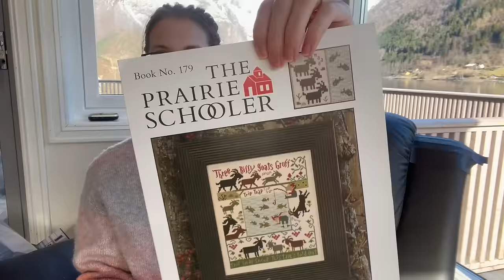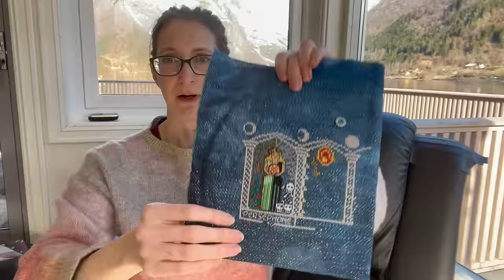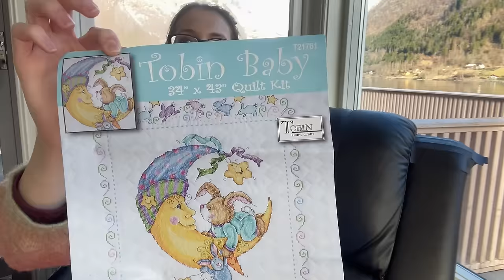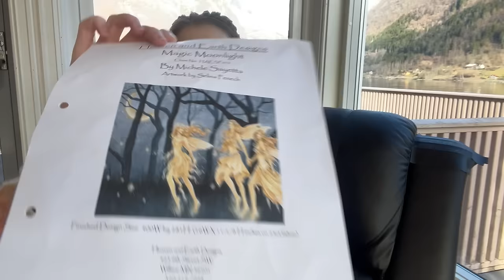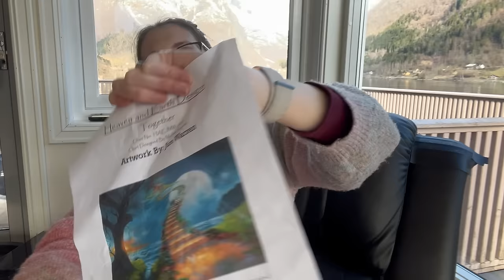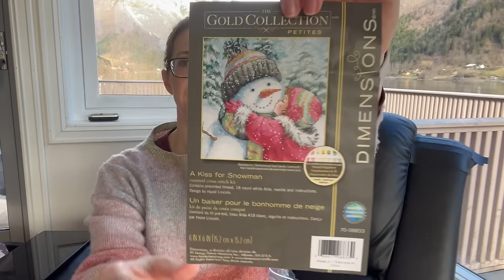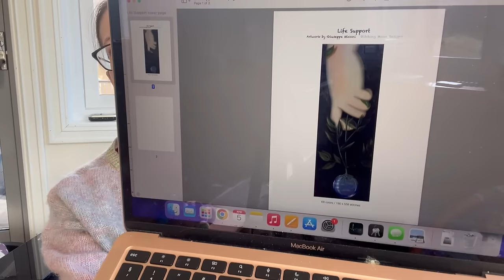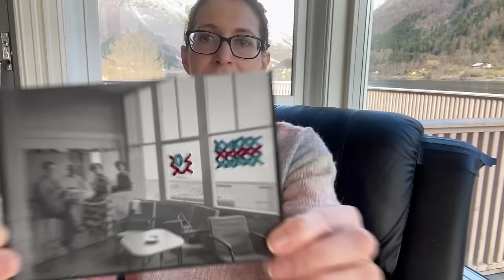Flosstube #50 - I actually did some stitching!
Projects Mentioned:

3 Billy Goats - The Prairie Schooler
Dark Goddess Stitch Along - Witches Garden Crafts
Together, Jim Warren - Heaven and Earth Designs
Magic Moonlight, Selena Fenech - Heaven and Earth Designs
A Kiss for Snowman - Dimensions Gold Petite
Baby Quilt, Joan Elliot - Tobin Baby